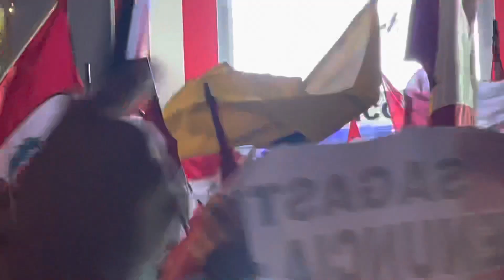Discurso de Andrea Lanata en la marcha “Respeta mi voto”. Lima, 12.06.2021.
Discurso de la abogada Andrea Lanata en la marcha “Respeta mi voto”, el 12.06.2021, durante el proceso de revisión de impugnaciones a las actas de la segunda vuelta de las elecciones presidenciales 2021, entre Keiko Fujimori y Pedro Castillo. Plaza Grau, Lima.